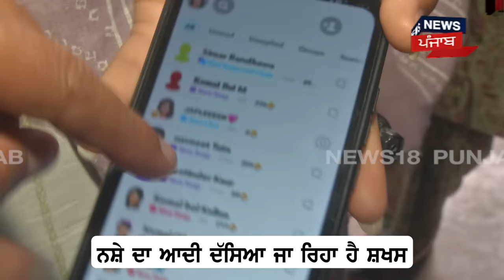Amritsar Triple Murder|ਭਰਾ ਦੇ ਮੁੰਡਾ ਹੋਣ ਤੋਂ ਸੜ੍ਹਦਾ ਸੀ ਤਾਇਆ, ਗੁੱਸੇ 'ਚ ਭਰਜਾਈ, ਮਾਂ ਤੇ ਭਤੀਜੇ ਦਾ ਕੀਤਾ ਕਤਲ